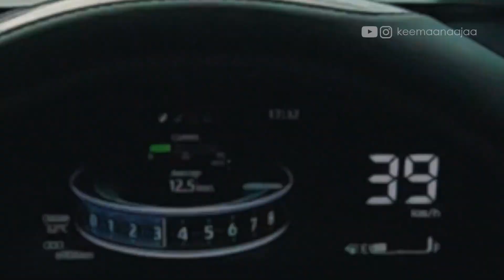Berujung Ugal 🔥 Test Mic Engine Bay Rocky Turbo POV Driving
Di video ini kami melakukan pengetesan microphone yang kami sematkan di dalam engine bay Daihatsu Rocky 1.0 Turbo kesayangan kami.